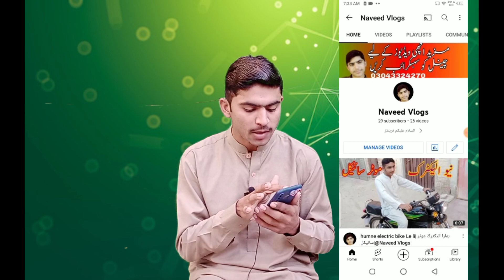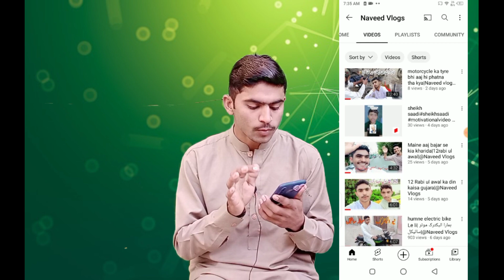zero subscriber per community tab enable Karen